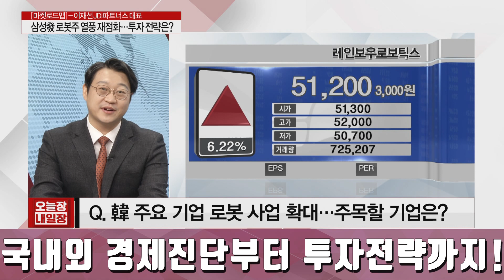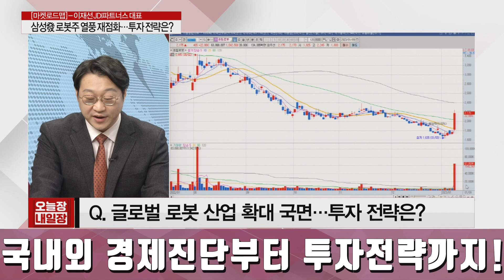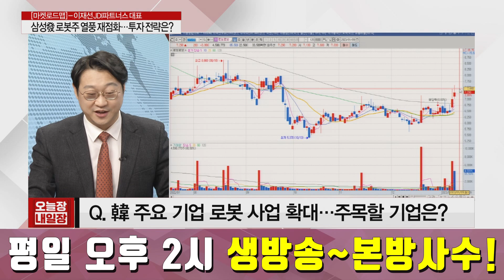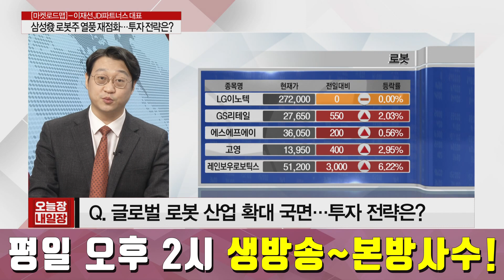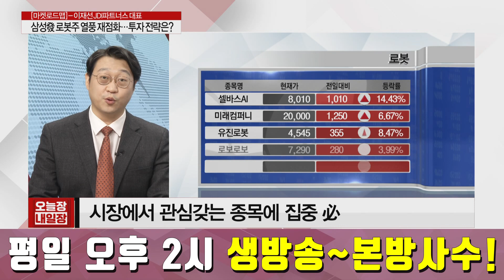[증시이슈] 삼성전자 훈풍, 레인보우로보틱스 5거래일 급등! 로봇주 상승세 지속될까? │ 마켓로드맵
-레인보우로보틱스, 과열종목 지정…단일가 매매 진행
-로보로보, 유진로봇, 싸이맥스 등 강한 상승

이재선 PICK : 레인보우로보틱스 (277810)
-레인보우로보틱스 : 현재 시장 수급 집중
-LG전자 투자 기업, 로보티즈·로보스타 관심 必